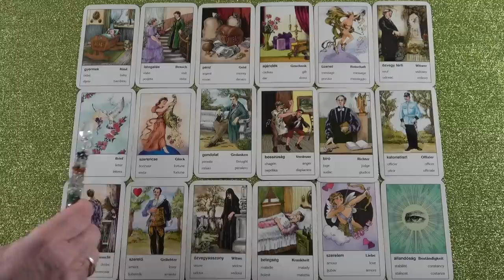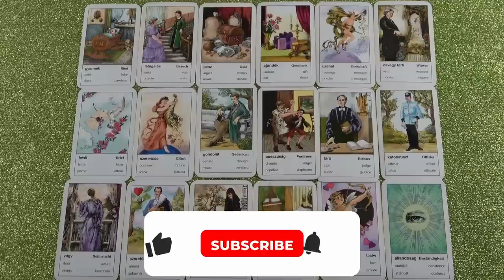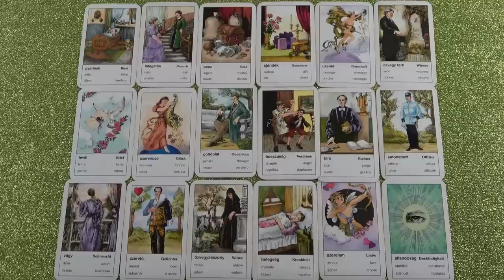Ajándékot kapsz🎁💥💝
Telefonos elérhetőségem jóslásra:
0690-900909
750Ft/Perc

Átutalás:
Erste Bank
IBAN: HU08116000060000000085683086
BIC: GIBAHUHBXXX
Tulajdonos: Dendera Susanna Medici

Védikus Csillagjegyek:
Kos: kb. Április 13-tól Május 13-ig
Bika: kb. Május 13-tól Június 14-ig
Ikrek: kb. Június 14-től Július 15-ig
Rák: kb. Július 15-től Augusztus 16-ig
Oroszlán: kb. Augusztus 16-tól Szeptember 16-ig
Szűz: kb. Szeptember 16-tól Október 16-ig
Mérleg: kb. Október 16-tól November 15-ig
Szkorpión: kb. November 15-től Dezember 15-ig
Nyilas: kb. December 15-ől Január 14-ig
Bak: kb. Január 15-től Február 12-ig
Vízöntő: kb. Február 12-től Március 13-ig
Halak: kb. Március 13-tól Április 13-ig